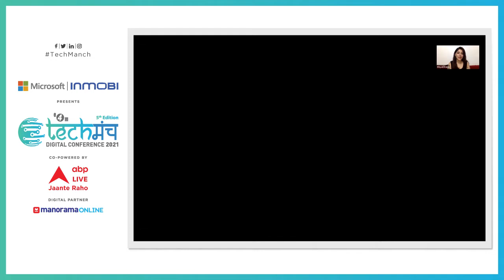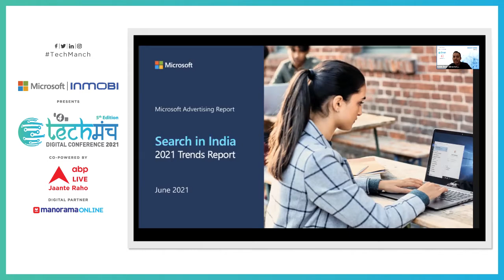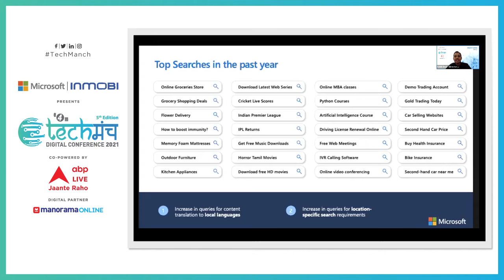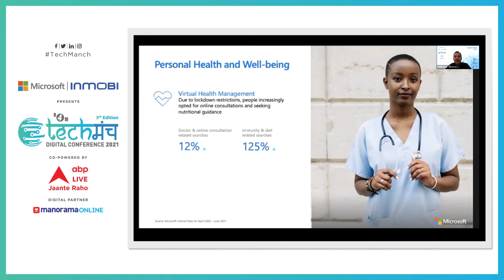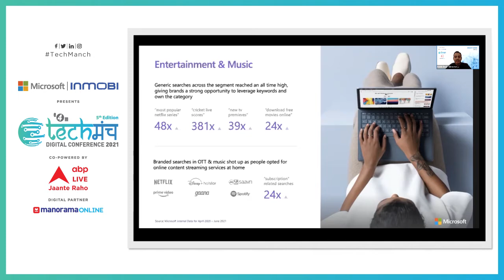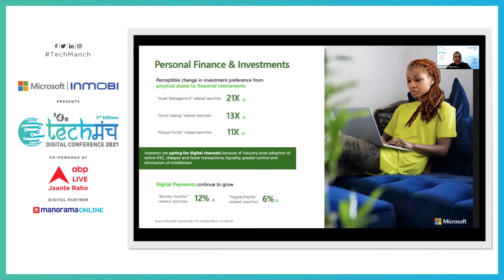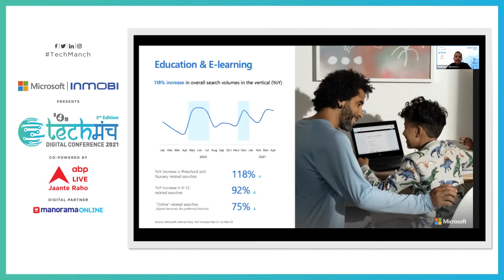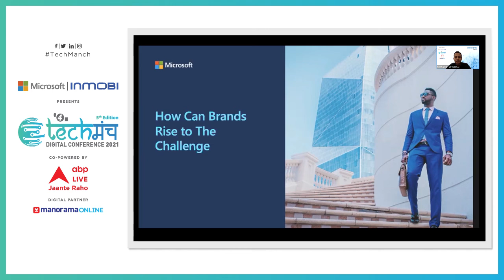Techmanch Day 1, 2021 - Partner Session : Insights on Search Marketing